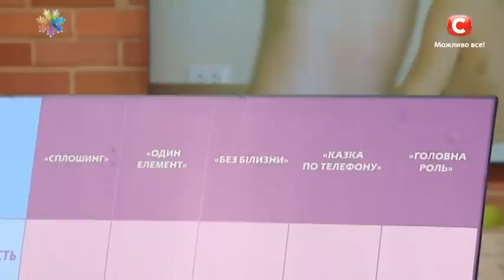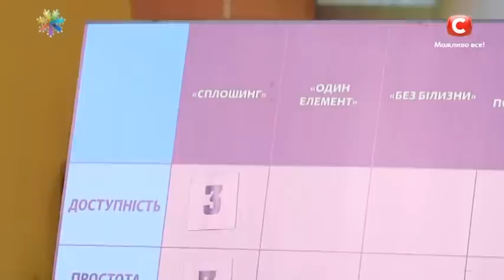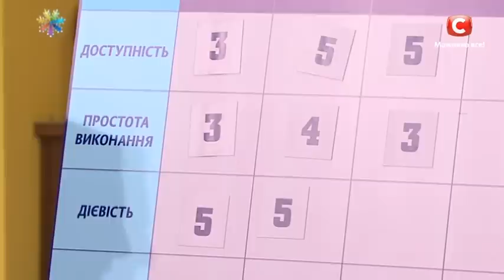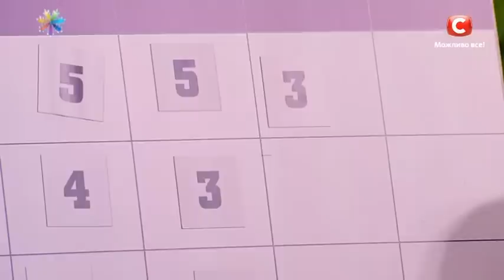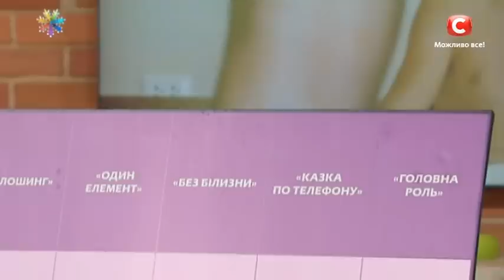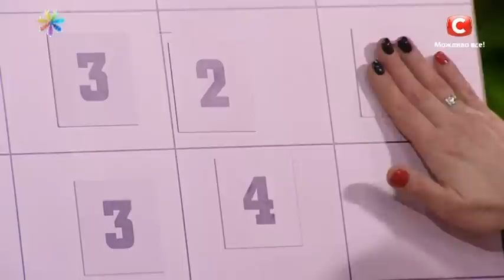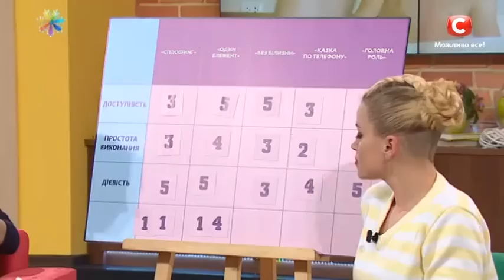Тест-драйв способов: как разжечь страсть – Все буде добре. Выпуск 759 от 17.02.16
↓ Больше полезного ниже! ↓
Со временем даже самые яркие отношения и чувства притупляются – секс становится обыденным, а муж начинает все больше и больше отдаляться. Такой семейный кризис грозит обернуться серьезными проблемами, но наши эксперты  — Марина Шевченко, Юлия Бортник и Ольга Волкова знают как их предотвратить и разжечь между вами страсть с новой силой.